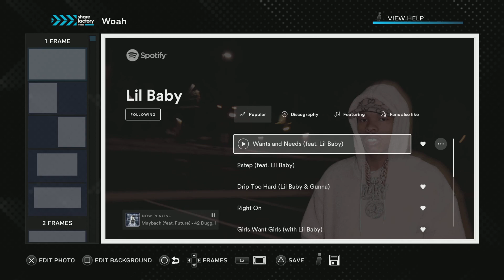Lil baby Woah official music video made by share factory